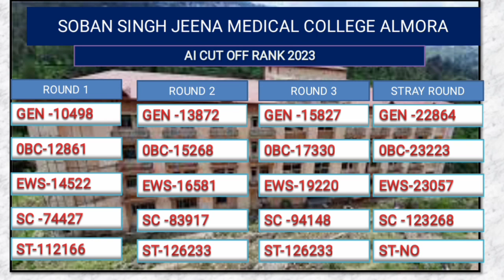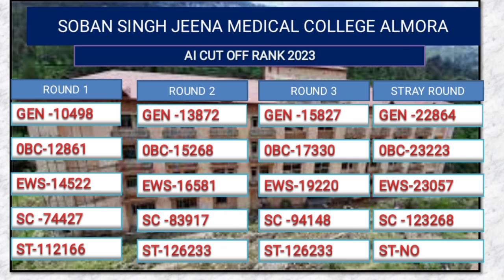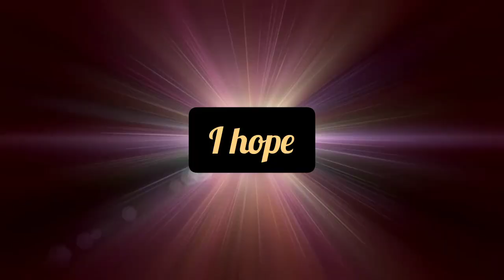Govt Medical College in Uttrakhand| All India Cut off Rank Analysis 2023|Fees Structure|Neet 2024-25